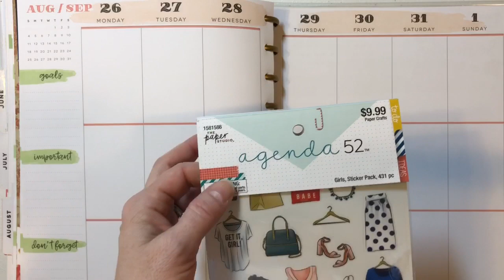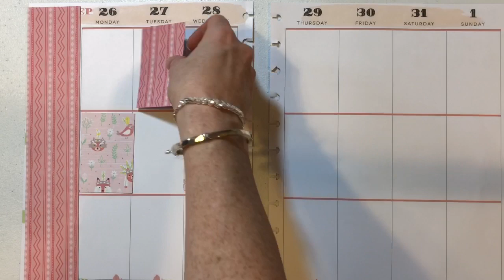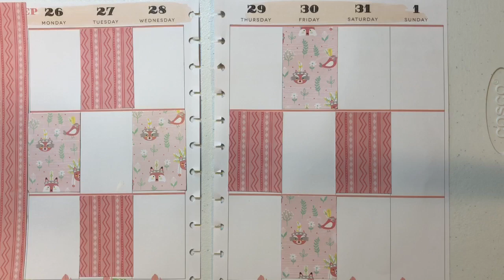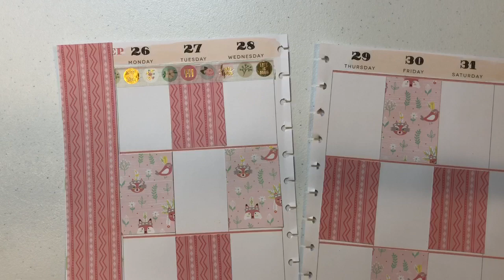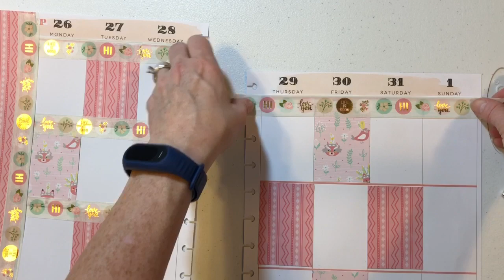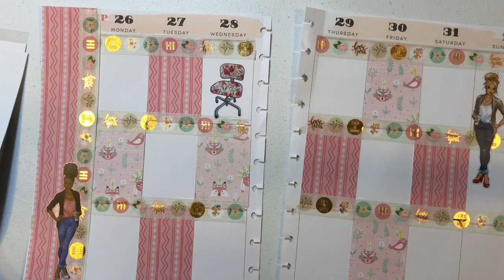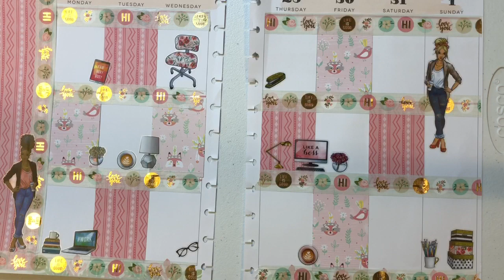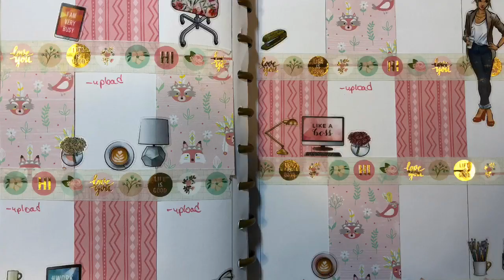Plan With Me | Fall Girly Theme | Happy Planner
In this Plan With Me Fall Girly Theme Happy Planner, I show how I decorated my Big Happy Planner with Fall girly them stickers. I show how easy and inexpensive it is to decorate your Planner.